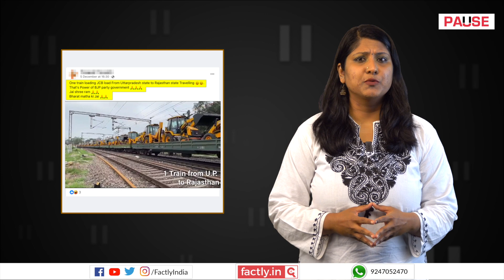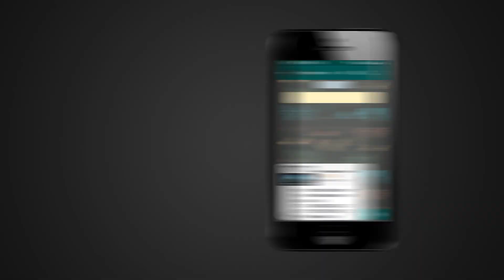FACT CHECK: Viral Video Shows Train Carrying JCBs from UP to Rajasthan after BJP 2023 Victory?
A social media post claims that an accompanying video shows a train carrying JCBs from Uttar Pradesh to Rajasthan after the BJP won the 2023 Assembly election in the latter state. We check the veracity of the claim in this video.